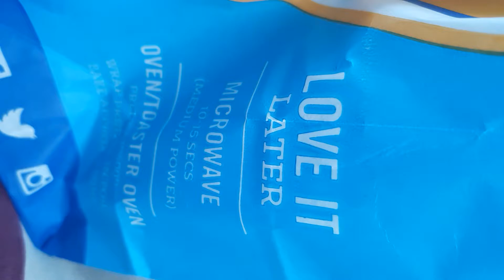auntie annes pretzel review